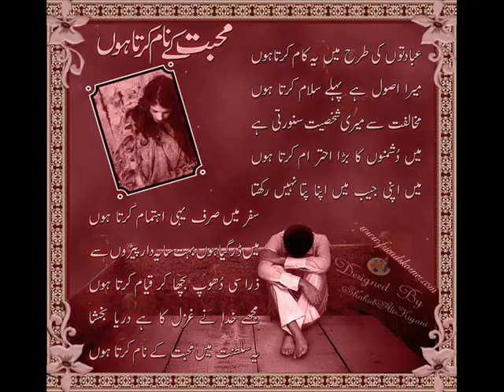dil pe chalai chriya by sonu nigam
zahoor